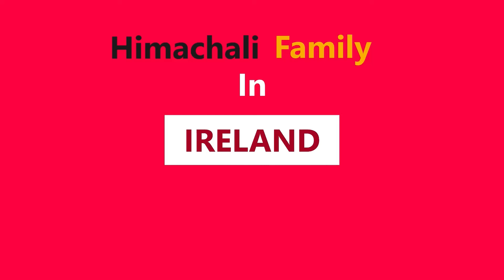Gym Costs for Family in Ireland | आयरलैंड में हमारी लाइफ। HIMACHALI FAMILY IN IRELAND.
Himachali Family in Ireland. On this channel we will be posting family videos so you can watch them with your family.
Himachali Family in Ireland.